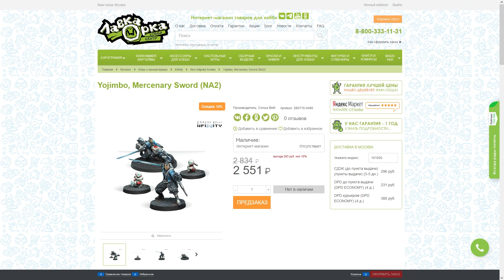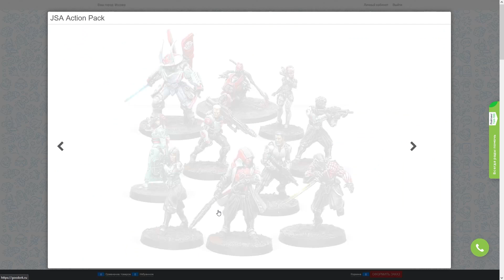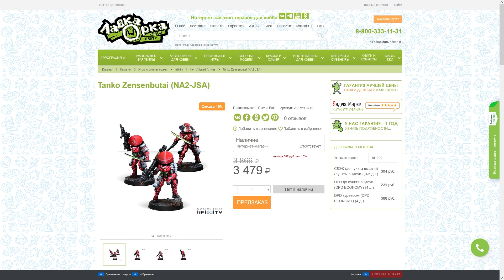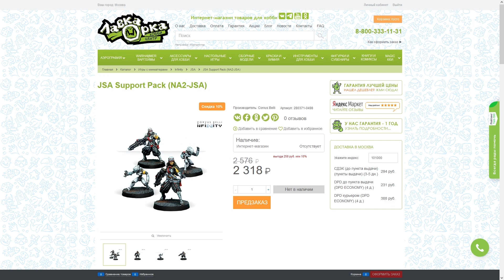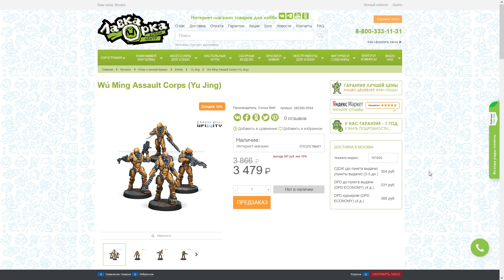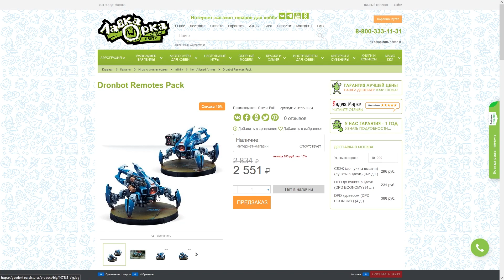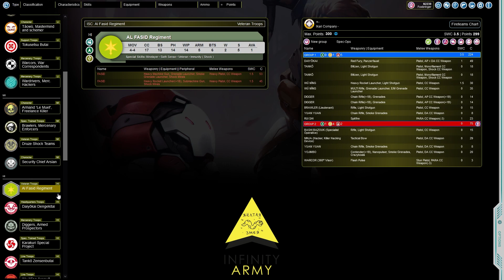Подкаст Жёлтая змея. S2E13. Обзор Ikari от Kotenok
В тринадцатом эпизоде второго сезона подкаста "Жёлтая змея" возобновляем обзоры "фракции" NA-2. По прошествии времени смотрим на путь Ikari company из князи в грязи.

Прошу вас написать, что стоило бы изменить/убрать/добавить и обзор каких армий вы бы хотели получить.

Спасибо нашему товарищу Егору egor.works за дизайн жёлтой змеи.

Ростеры из видео:
Prosto raketa
g4gFaWthcmkBIIEsAgEKAICBAQMAAICBAQYAABIBAQAAg9sBBQAAMQEFAACCqAGJIwAAgOABguUAAIF7AQcAAIYgAQIAAIYgAQIAAgUAgJoBBAAAgJABCQAAgJABAQAAgXoBAwAAgXoBAwA=

raketa+karta
g4gFaWthcmkMcmFrZXRhK2thcnRhgSwCAQoAEgEBAACAgQEDAACAgQEGAACD2wEFAAAxAQUAAIYgAQIAAIF7AQcAAIYCAQIAAICaAQQAAIDgAYLlAAIGAICQAQkAAICeAQEAAICeAQIAAIChAQEAABABAQAAgvABigsA

g4gFaWthcmkCKy2BLAIBCgCD6gECAACD5wEBAACD5wEBAACAgQEGAACAgQECAACGIAECAACGIAECAACD2wEJAACBegEDAACAnwEBAAIFAIFFAQgAAICHAQcAAIF6AQMAAIDgAYLlAAAyAQEA

На этом канале Foxbringer и Journey творят русскоязычный контент по инфинити. Помимо подкаста Жёлтая змея периодически у нас проходят стримы на твиче, архив которых также можно найти на этом канале. Играем ростерами и в миссии по заявкам; пишите, если захотите чего-нибудь особенного.

Группа вк с анонсами внезапных незапланированных стримов и видео:
Также наши подкасты можно прослушать в том числе в вк подкастах, а также на разных платформах:

Таймкоды:
00:00 - введение
05:10 - что купить
11:04 - фаертимы
32:28 - ростеры
48:37 - заключительные слова